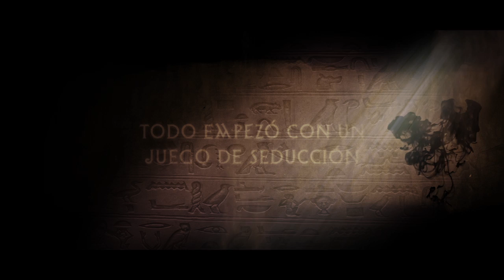Trailer Elmala3ien (los malditos)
Trailer del proyecto Elmala3ien.

Un proyecto de Miguel Ángel Font y Juan de Dios Garduño.

Para Emad, ser egipcio fuera de su país es una gran ventaja.

Para Emad, inventar historias sobre su país para ligar es una prueba de ingenio.

Para Emad fue divertido inventarse una Maldición egipcia y acostarse con Ana.

Para Emad, que Ana comience a sufrir la Maldición ya no será tan divertido...